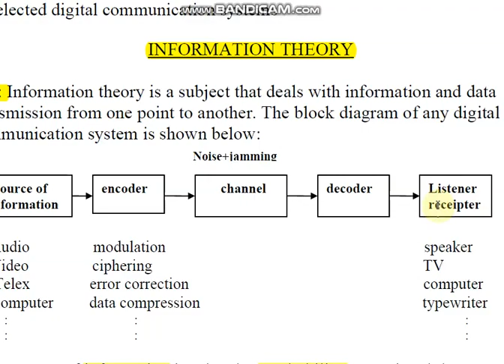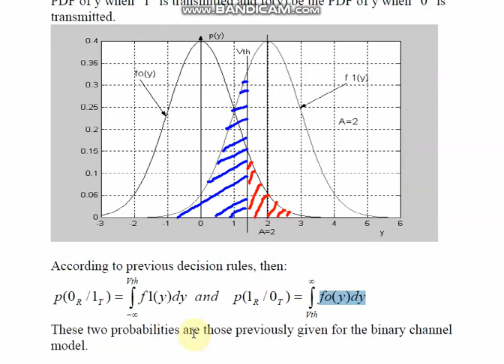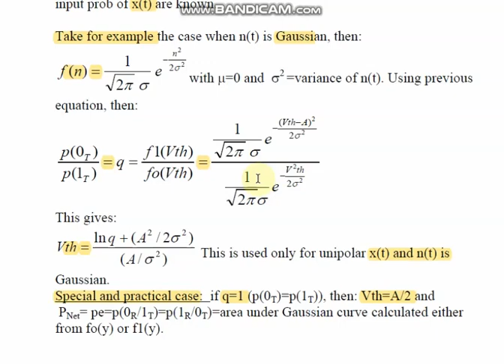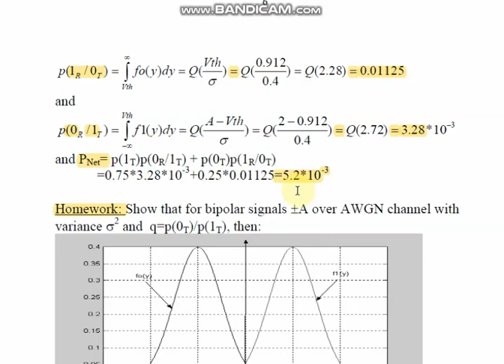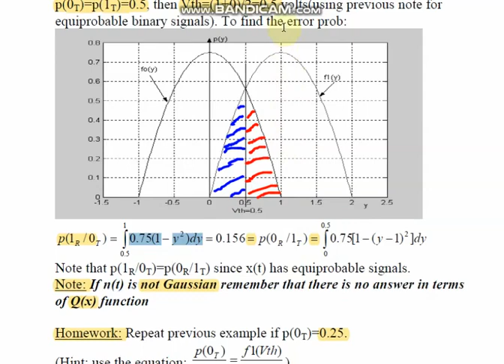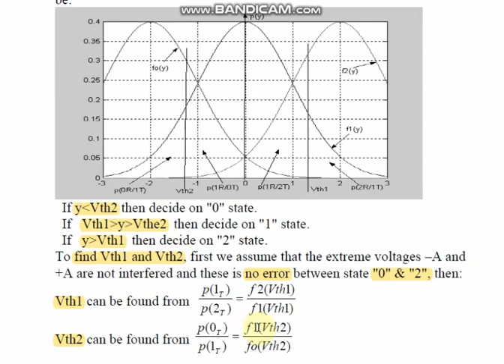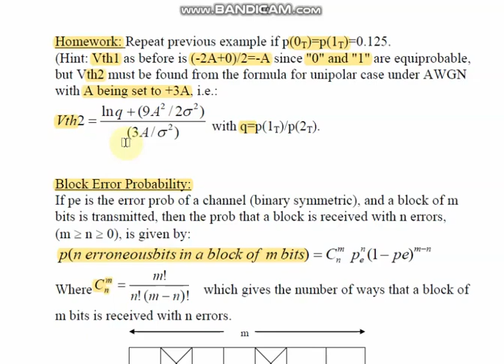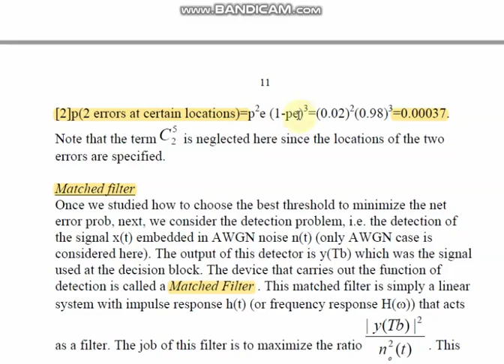detection and error